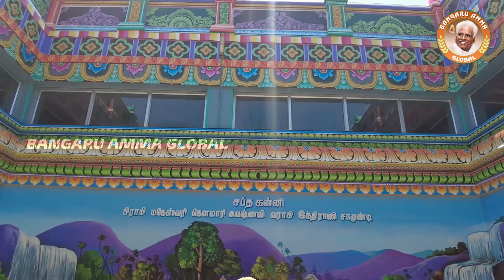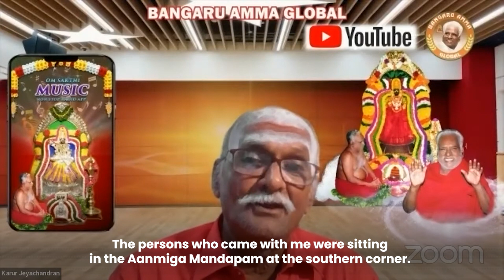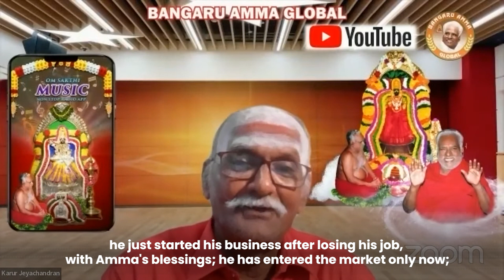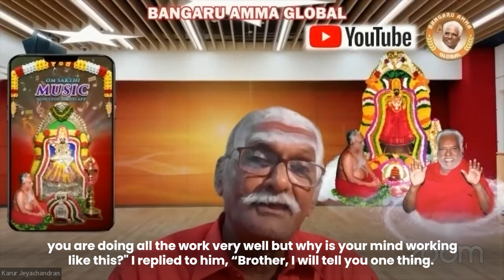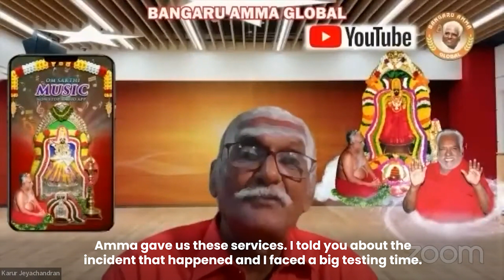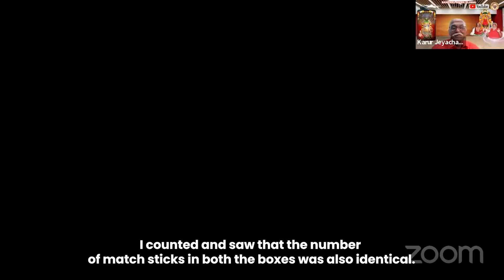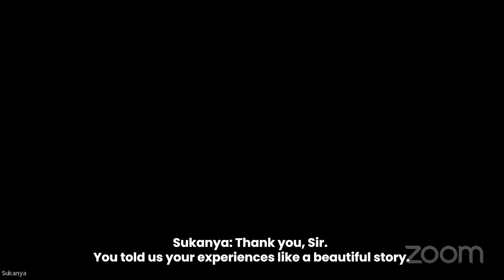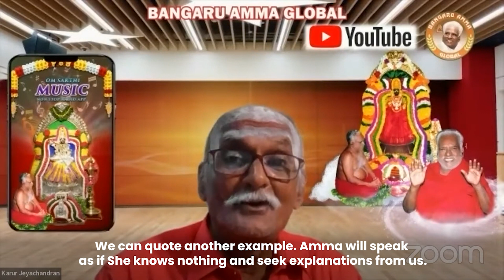When I put you through hardships means I am embracing you | Aug 6, 2022 | Om Sakthi Global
Amma's Oracle  -  "When I put you through hardships means I am embracing you " - Watch this video [with English Captions] from Sakthi. Karur Jeyachandran to get more insights about this oracle.

Om Sakthi Music App is your companion all the time, 24 x 7 Amma Songs, subscription proceeds go to Melmaruvathur Siddhar Peedam